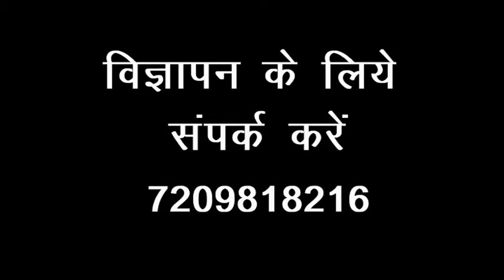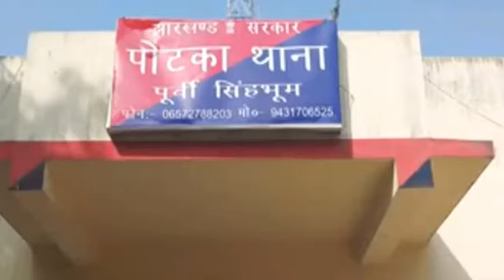जमशेदपुर में रफ ड्राइविंग को रोकने की मांग को लेकर अख्तर क्लासेस ने निकाला जुलूस